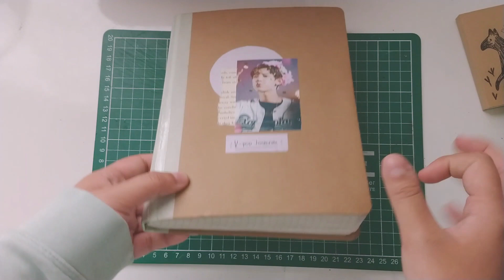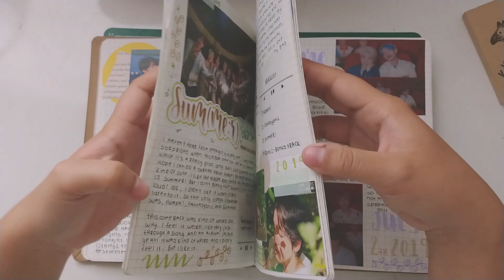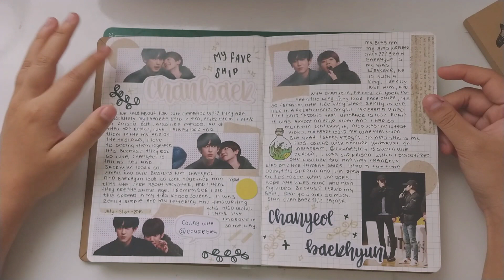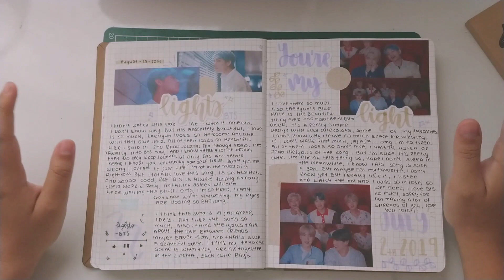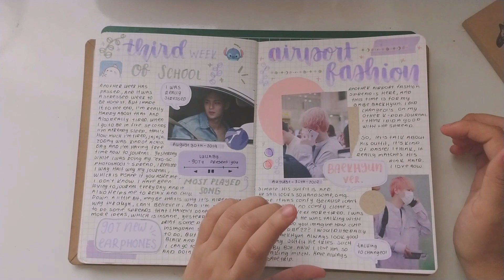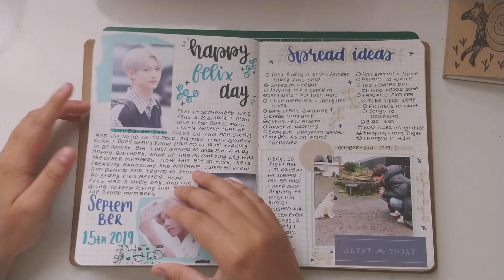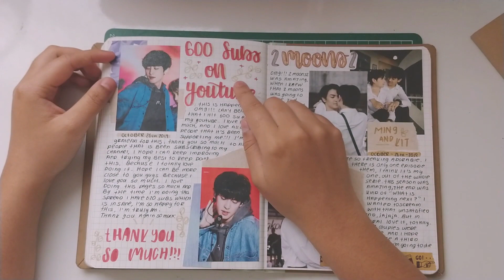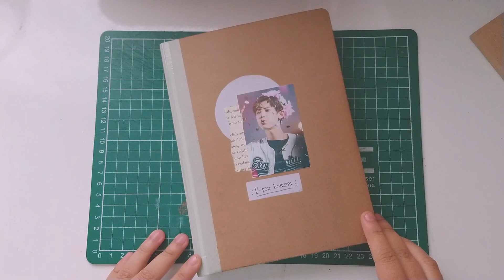(Spanish) My 3rd Completed Kpop Journal❤️✨Flip Through📒🌟/Nicole Hdez🌻💫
Hola chicos!!! Espero que estén super bien, y aquí está la versión en español del flip through de mi tercer Kpop Journal, el video es largo y quiero disculparme por eso, traté de mantenerlo lo más corto posible, pero funcionó más o menos. Si quieren también pueden checar la versión en inglés, va a estar en la lista de reproducción de Kpop Journal With Me, espero de verdad que este video les guste y que les inspire. Muchas gracias por todo chicos, y espero verlos el lunes con otro video!!! Bye!!!

Let me introduce myself: Hi! I’m Nicole, I’m 18 years old and currently living in Mexico City. I love to share my creativity with the world and I do Bullet Journal, Kpop Journal and other type of videos, I’m currently working to be an illustrator!!! Welcome!!!